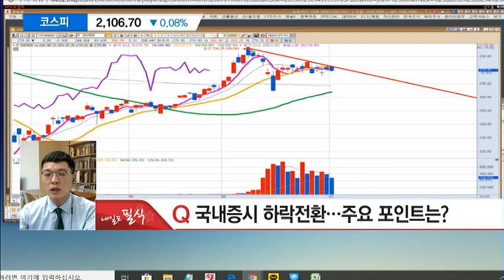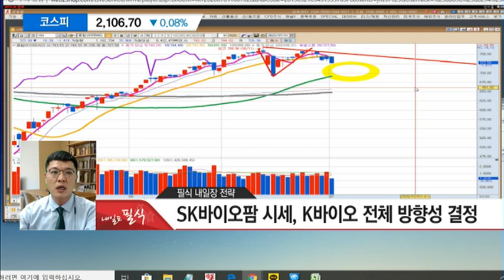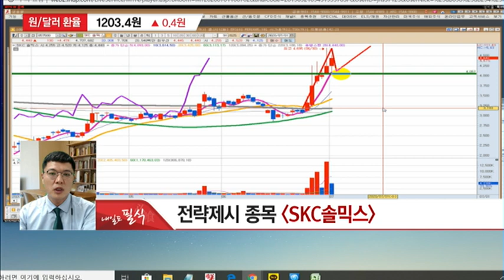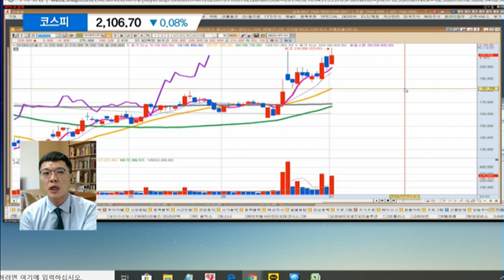[김도영의 내일도 필식!] SK바이오팜 상장…K바이오 전체 방향성 결정! / 머니투데이방송 (증시, 증권)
MTN W [주쌤] 카카오톡 무료 리딩방

07/01 빨간 상승의 맛 2부

김도영 전문가 / MTN W

Q. 국내증시 하락전환… 주요 포인트는?

* 전략제시 종목 A/S
- 6/29 'SK머리티얼즈' 수익률 +9.09% (최고가 기준)
- 6/29 '오이솔루션' 수익률 +7.21% (최고가 기준)
- 6/29 '그린플러스' 수익률 +8.62% (최고가 기준)